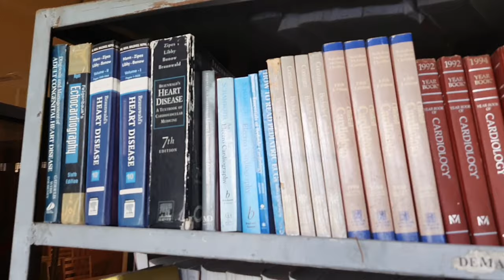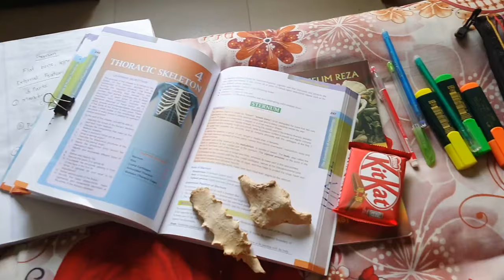A day in my life as a Medical Fresher👩‍⚕️| MBBS Student in Bangladesh🇧🇩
Hello Everyone! This is Anika Tahsin Takee, a 1st year MBBS Student at Cumilla Medical College. And this is my 2nd vlog. Very recently, I've shifted from Sylhet to Cumilla for study purpose, I've never stayed in a hostel before; so things have been really hard for me. It's taking me a lot of time to adjust here, but in this meantime I somehow managed to record this video. I planned it some other way, but it didn't came out the way I wanted it to be. But I'm still gathering courage to upload it here! And Cumilla, It's a new place for me, I'm still not comfortable here. So I'm asking you all to keep me in your prayers please🧡